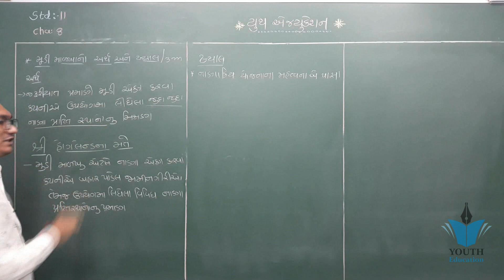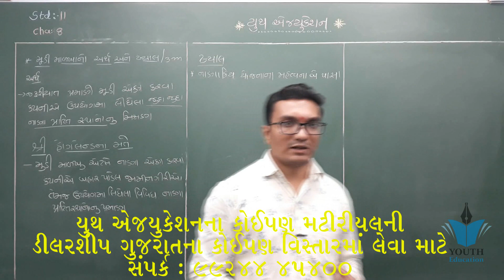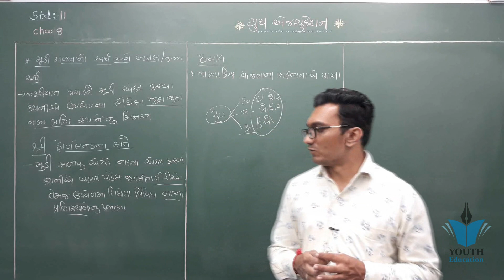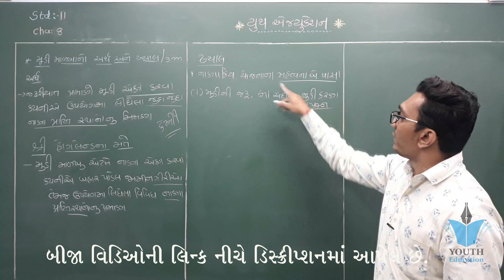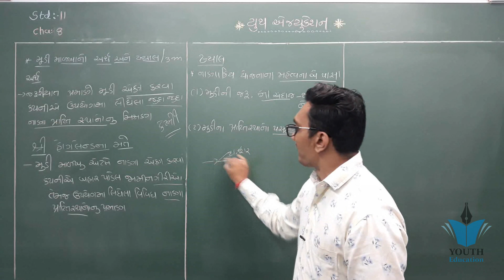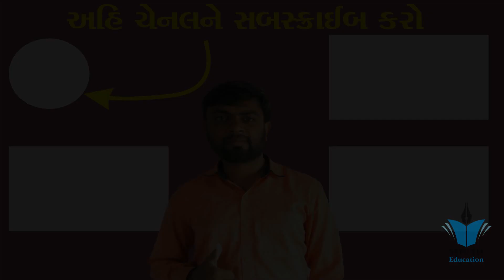STD 12 B.A. Ch 8 (નાણાકીય સંચાલન) ભાગ 8 | STD 12 BA Ch 8 | ધોરણ 12 બી.એ. પ્રકરણ 8 | Yagnesh dobariya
STD 12 B.A. Ch 8 (નાણાકીય સંચાલન) ભાગ 1 | STD 12 BA Ch 8 | ધોરણ 12 બી.એ. પ્રકરણ 8 | Yagnesh dobariya

Std 12 Commerce | Guj Med | BA | Ch-8 | નાણાકીય સંચાલન | GSEB | @ULTRA Vision Academy

STD 12 COMMERCE B.A.CHAP 8 નાણાંકીય સંચાલન financial MANAGEMENT વાણીજ્ય સંચાલન SQ, VSQ, MCQ

STD 12 COMMERCE B.A.CHAP 8 નાણાંકીય સંચાલન ORGANIZING financial MANAGEMENT વાણીજ્ય સંચાલન LQ 5 MARKS

Std 12 | BA | Ch 8 | Part 1 | નાણાકીય સંચાલન | પાઠમાં આવતાં પારિભાષિક શબ્દો | નાણું ધંધાનું રક્ત

STD12 | COMMERCE | BA | CH 08| નાણાકીય સંચાલન | VIDEO-01

GUJ MED STD 12 BA CH 8 NANAKIYA SANCHALAN LEC 2 POOJAMAM

STD12 | COMMERCE | BA | CH 08| નાણાકીય સંચાલન | VIDEO-03

12th com B A chapter 8 LEC 7

Std 12 BA ch 1|| std 12 B A CH 1 || B.A most imp || part 5 સંચાલન નું સ્વરૂપ | BBA|| B.COM || M.B.A

Std 12 Commerce BA Ch 1 Part 8 | Std 12 B. A. Ch 1 | Financial Management

Std 12 Commerce BA Ch 1 Part 7 | Std 12 B. A. Ch 1 | માનવ સંસાધન સંચાલન

12th com B A chapter 8 LEC 6

GUJ MED STD12 SUB B A CHAP 8 NANAKIYA SANCHALAN LECT 3 POOJAMAM

STD - 12 Sub - B.A.

વાણિજ્ય વ્યવસ્થાના MOST IMP પ્રશ્નો ch-8 | STD 12 Commerce| CONTENT FOR EXAM | Etuition Gujarati

Com | STD 12 | B.A. | Chap 10 | Bjarariy Prkriya na karyo

Std 12 BA Ch 2 /Std 12 B.A. Ch 2 /Std 12 ba ch 2 Sanchalan Na Siddhanto/BySHIVAM CLASSES/BySAGAR SIR

12th || BA || નાણાકીય સંચાલન

Std12।BAબીએ।Gujrati।chapter8|nanakiy|sanchalan|qus1|arathandLaxnikta।નાણાકિયસંચાલનનાલક્ષણો।

STD 12 || B.A Ch 1 Part 8 ||નાણાકીય સંચાલન,ઉત્પાદન સંચાલન

Gseb 12 commerce VANIJYA VYVASTHA(BA) Nanakiy sanchalan vanijya vyavastha ane sanchalan std 12 mcq

STD12 | COMMERCE | BA | CH 08| નાણાકીય સંચાલન | VIDEO-02

STD12 | COMMERCE | BA | CH 08| નાણાકીય સંચાલન | VIDEO-04

STD ‌- 12 , B.A , CH - 1 , નાણાકીય સંચાલન અને ઉત્પાદન સંચાલન

Std-12-BA-પ્રકરણ-8-પાર્ટ-1-B.J.PAREKH

STD 12 B.A. Ch 9 (નાણાકીય બજાર) ભાગ 1 || STD 12 B.A. Ch 3 || Yagnesh dobariya

Std 12th commerce || business administration || ch-8

STD 12 B.A. Ch 9 (નાણાકીય બજાર) ભાગ 2 || STD 12 B.A. Ch 3 || Yagnesh dobariya

B.A | Std-12 | Ch-1 | નાણાકીય સંચાલન-ઉત્પાદન સંચાલન અર્થ-કાર્યો-મહત્વ By.Mitesh Dudani | B.A.Magic

Com | STD 12 | B.A. | Chap 08 | Punravartan

Gseb 12 commerce VANIJYA VYVASTHA(BA) Nanakiy sanchalan vanijya vyavastha ane sanchalan std 12

Com | STD 12 | B.A. | Chap 07 | Que 04 | Ankushni Prakriya

ધોરણ 12 બી. એ. | std 12 B.A. Imp | std 12 BA IMP | Most IMP Questions | March 2019 | Dipak

STD 12 B.A. Ch 4 (વ્યવસ્થાતંત્ર) ભાગ 8 || STD 12 B.A. Ch 4 || Yagnesh dobariya

Com | STD 12 | B.A. | Chap 10 | Punravartan

Com | STD 12 | B.A. | Chap 01 | Que 11 Manav | Nanakiy | Utpadan Sanchalanna Karyo

Std 12 BA Ch 1 | Std 12 Commerce BA Ch 1 | Q. સંચાલન એક વ્યવસાય છે/By SHIVAM CLASSES/By SAGAR SIR

12th BA ch 1 lec 10 12th commerce gujarati medium

Std 12 BA ch 1|| std 12 B A CH 1 || B.A most imp || part -1સંચાલન નું સ્વરૂપ | BBA|| B.COM || M.B.A

વાણિજ્યવ્યવસ્થા।Std12।BA।chapter8।qus4।rokananddhirannirnayparkriyaneasarkartaparibalo।અસરકરતાપરિબળો

Com | STD 12 | B.A. | Chap 01 To 12 | Tunkasari Name

Std 12 BA Ch 1 | Std 12 Commerce BA Ch 1 | Q. નાણાકીય સંચાલનનાકાર્યો/By SHIVAM CLASSES/By SAGAR SIR

STD 11 B.A. Ch 3 (ધધાકીય સેવાઓ -2) ભાગ 1 || STD 11 B.A. Ch 3 || Yagnesh dobariya

ધોરણ - 12 વિષય - વાણિજ્ય વ્યવસ્થા અને સંચાલન (046) Ch - 8 - નાણાકીય સંચાલન (part - 02)

Std 12 ba Ch 4 | std 12 BA Ch 4 | Part -1 | class 12 Organizing | 12 B.A Ch 4 | B.com | BBA | MBA

Std 12, Commerce, Ba, Ch 4, Q 10, Lecture 16

STD 12 B.A. Ch 5 (કર્મચારી વ્યવસ્થા) ભાગ 4 || STD 12 B.A. Ch 5 || Yagnesh dobariya

STD 12 B.A. Ch 4 (વ્યવસ્થાતંત્ર) ભાગ 12 || STD 12 B.A. Ch 4 || Yagnesh dobariya

STD 12 COMMERCE B.A.CHAP 7 controlling અંકુશ ORGANIZING MANAGEMENT વાણીજ્ય સંચાલન SQ, VSQ, MCQ